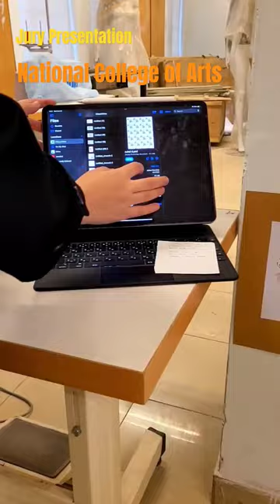Jury Presentation at National College of Arts